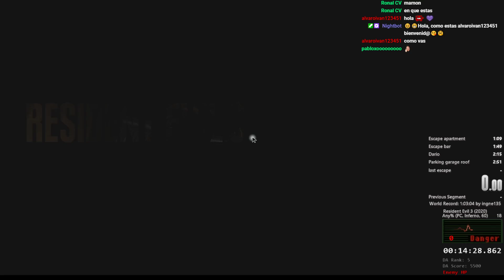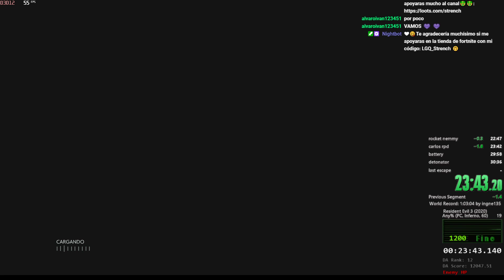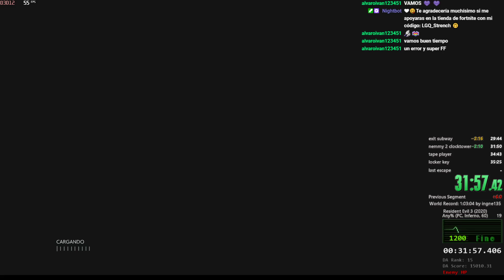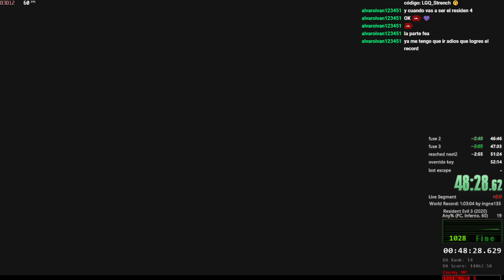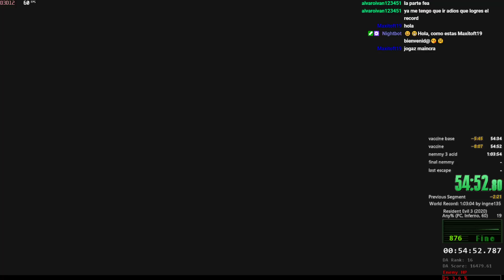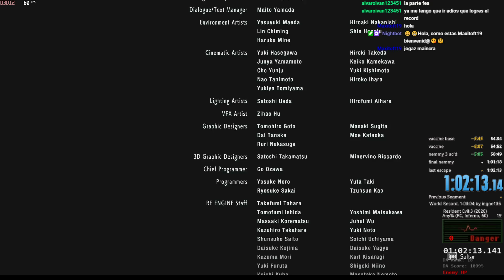RE3 INFIERNO Speedrun 1:02:13 World Record en 60 fps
Resident Evil 3 Remake - Speedrun 1:02:13 - World Record en 60 fps (Modo Infierno sin objetos de tienda)

Mejor calidad en mi canal de Twitch solo da click y listo, Sigueme :

COMPRA JUEGOS MEGA BARATOS (APOYAME DÁNDOLE CLICK AL ENLACE)

Codigo de Creador en la tienda de Fortnite: LGQ_Strench

SI DESEAS APOYARME, PUEDES DONARME GRATIS EN EL SIGUIENTE LINK ❤

IMPORTANTE:
- Debes desactivar cualquier bloqueador de publicidad, de otra forma el LOOT no se enviará.
- El tiempo intermedio para enviar LOOTS es de 12 a 15 minutos. Ejemplo: Envías 1 LOOT y el otro LOOT lo puedes enviar 15 minutos después.
- El registro no es obligatorio, pero si no quieres llenar los datos cada vez que entres. REGISTRATE.
- Los LOOTS tardan de 3 o 5 minutos en aparecer en pantalla.

Envíame un lootazo, tu mensaje saldrá en pantalla ❤

IMPORTANTE: Los Loots están disponibles solo cuando estoy en directo.

IMPORTANTE: Desde 1$ hasta el infinito y más allá.
IMPORTANTE 2: Tu mensaje saldrá en pantalla ❤
IMPORTANTE 3: Tus dolarucos serán muy bien utilizados (nada de estupefacientes)
YZO7P55R

Apoyame siguiendome